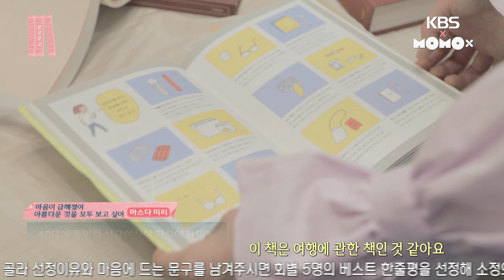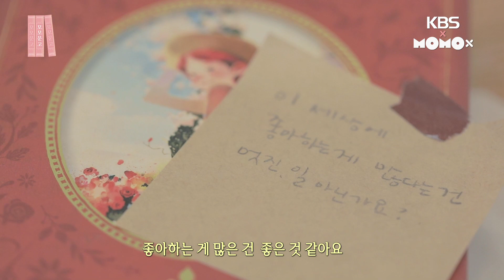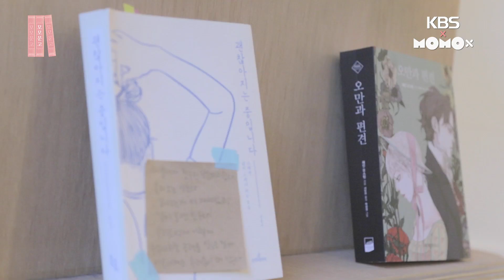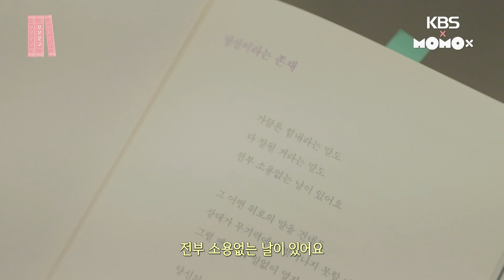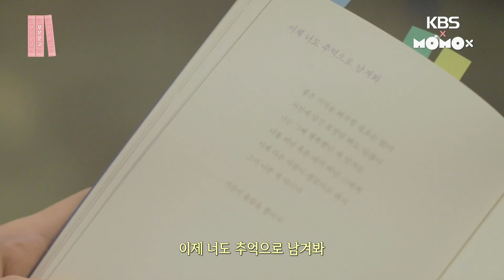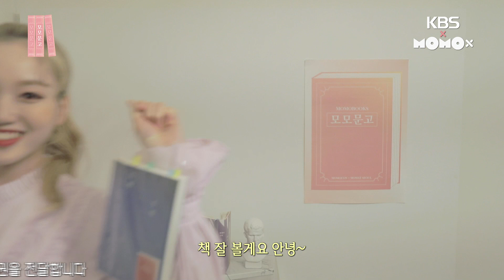[모모문고] 이달의 소녀 고원 편 (GO WON of LOONA)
이달의 소녀 고원 편 (GO WON of LOONA)

"이 책이 제 생각과 비슷하고
저의 마음도 담긴 것 같아서 팬 분들께도 추천하고 싶습니다"
고원이 고른 오늘의 책 1위는?📙